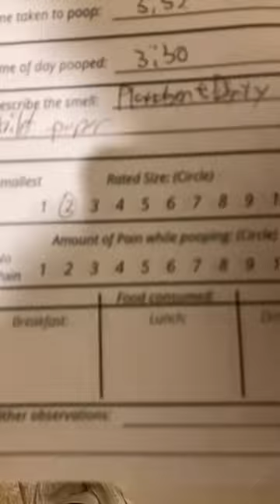Day 2 of using My Daily Pooper